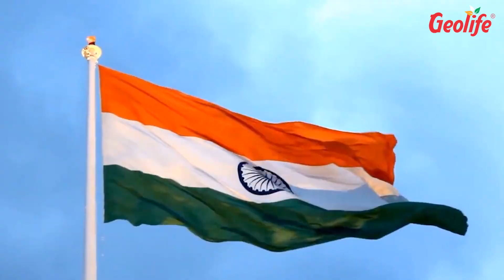Har Ghar Tiranga with Geolife Pariwar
Garv hai hume iss tirange par sare jahan ko batayenge
Aaiye Geolife Pariwar ke saath mil kar har ghar tiranga lehrayenge.

गर्व है हमें इस तिरंगे पर सारे जहान को बताएंगे,
आइये Geolife परिवार के साथ मिलकर हर घर तिरंगा लहरायेंगे ।